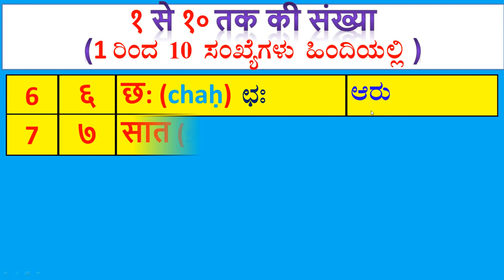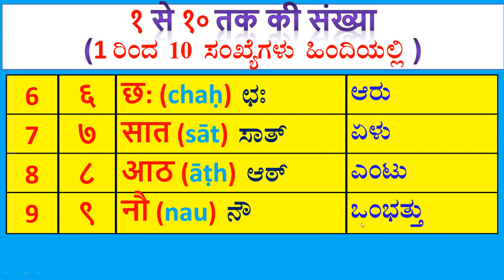ಸಂಖ್ಯೆಗಳು 1 ರಿಂದ 10 ರವರೆಗೆ ಹಿಂದಿಯಲ್ಲಿ ( Numbers from 1 to 10 in Hindi)